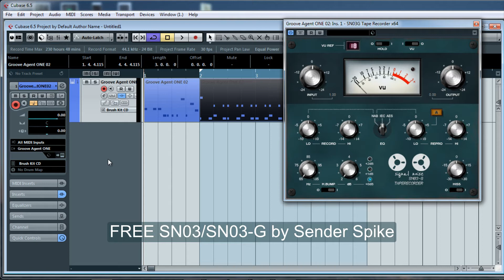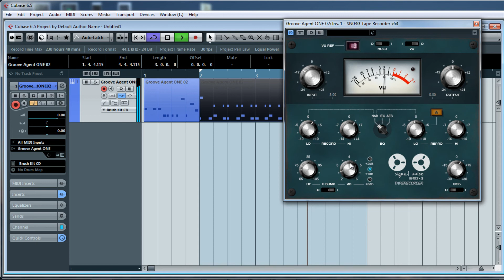FREE SN03 SN03-G by Sender Spike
It is a tape sound emulation plug-in.